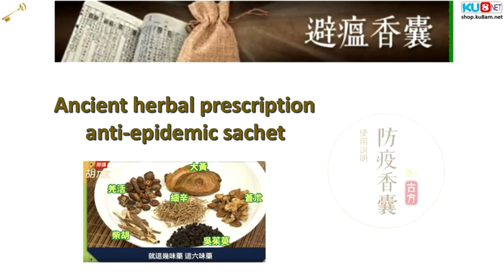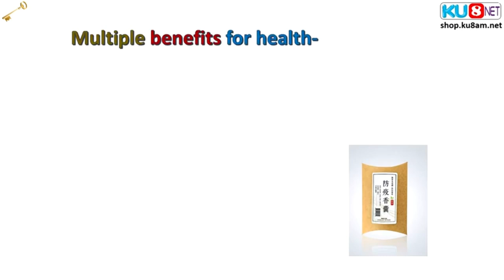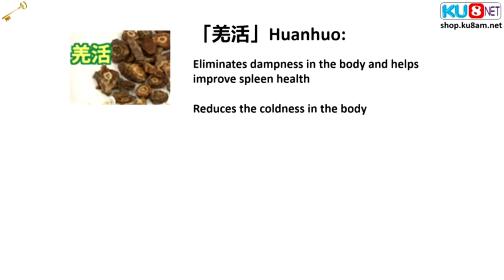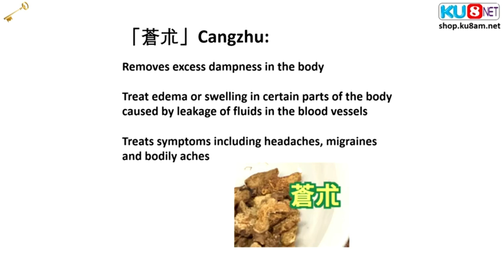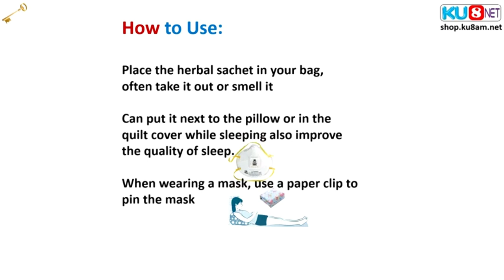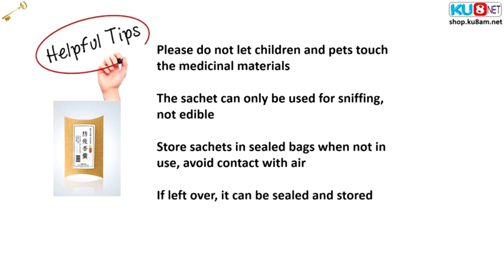Historic "Aroma Sachets for COVID-19 Prevention"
Ancient "Fragrance Sachets" for Prevention, as Recommended by Taiwanese Acupuncturist Mr. Hu Naiwen

Mr. Hu Naiwen advocates a preventive measure rooted in Chinese tradition known as "fragrance sachets." These sachets were historically termed "plague-avoidance fragrance sachets" in ancient texts and are believed to effectively guard against a wide range of plagues.

Key Attributes of Fragrance Sachets:

Enhance the immune and respiratory systems.
Resist epidemic outbreaks.
Strengthen immunity against viral infections.
Shield against bacterial, viral, and fungal invasions.
Improve sleep quality and alleviate fatigue.
Reduce stress, restlessness, and anxiety.
Enhance blood circulation.
Maintain balance in vital organs' temperature regulation.
Specifically assist in alleviating viral symptoms during epidemics such as SARS, swine flu, and other flu variants.
Six Medicinal Herbs: Boost Immunity and Combat Epidemics—Outperforming Ginseng and Reishi

Notopterygium incisum (Qiang Huo): Clears dampness, fortifies the spleen, dispels wind and cold, enhances vision, treats colds characterized by wind and cold symptoms, aversion to cold, fever, headache, and body aches.
Rheum officinale (Da Huang): Addresses excessive internal heat, bleeding caused by surging blood, sudden red and painful eyes, and hot carbuncles and furuncles.
Bupleurum chinense (Chai Hu): Treats external pathogenic fever, alternating chills and fever, bitter taste in the mouth, and rib-side pain.
Atractylodes lancea (Cang Zhu): Eliminates dampness, tackles edema, and alleviates head and body discomfort due to external pathogens.
Asarum heterotropoides (Xi Xin): Eases headaches from external wind and cold, nasal congestion, excess mucus, and body pain linked to flu symptoms.
Evodia rutaecarpa (Wu Zhu Yu): Generates warmth, addresses early morning diarrhea (Five Zang diarrhea), cold and damp leg edema, and can also manage blood stasis.
These six medicinal herbs, when combined, can effectively treat and prevent various external pathogenic conditions, including wind, cold, heat, dampness, dryness, and fire. Grinding these herbs into a fine powder and placing them in a small cloth bag for carrying or placing inside your pillow allows you to inhale their aroma at any time. This can aid in preventing infectious diseases and promote better sleep.

Usage Guidelines:

Keep the sachet sealed within a plastic bag and regularly take it out to inhale its fragrance. You can also place it near your pillow for nighttime inhalation.
When wearing a mask, attach the sachet inside the mask using a safety pin to add an extra layer of protection.
Shelf Life:

Generally, after three months, the fragrance gradually diminishes. When the scent becomes faint, it's advisable to replace the sachet.

Recommendation: In epidemic areas, consider replacing the sachet every month.

Precautions:

When not in use, store the sachet in a sealed bag and avoid prolonged exposure to open air. Extended exposure to air can cause the medicinal fragrance to dissipate, reducing its effectiveness.

It's important to note that the herbs in fragrance sachets are for inhalation purposes only and should not be ingested. Keep them out of reach of children and pets.